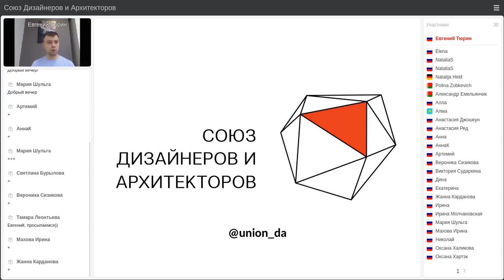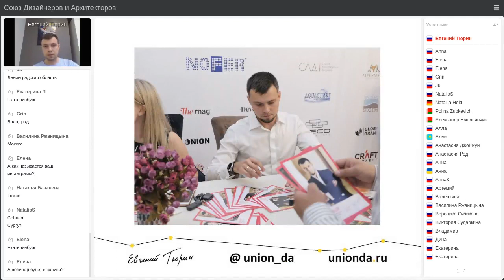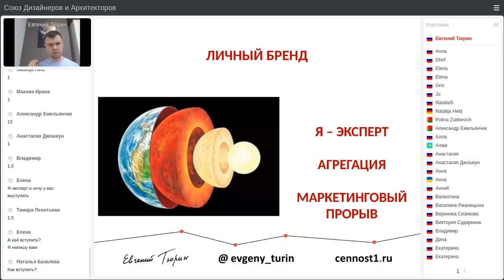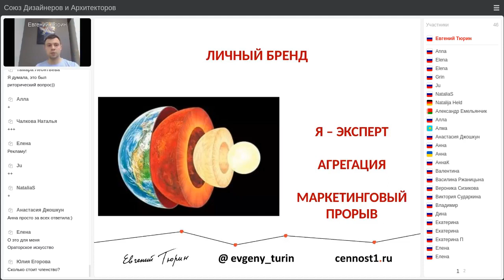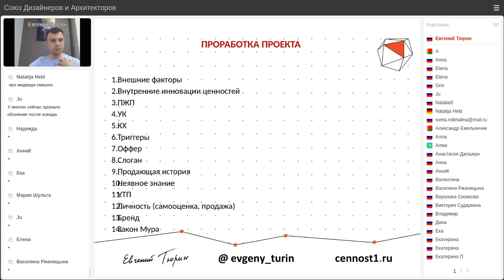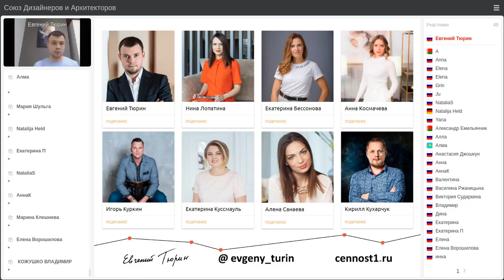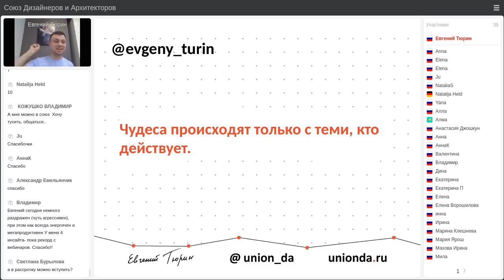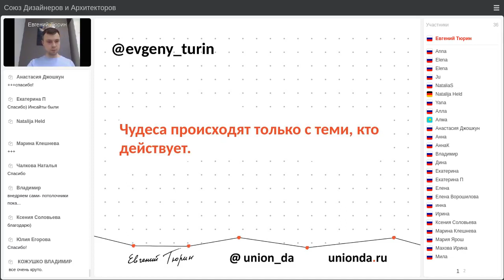Евгений Тюрин - Союз Дизайнеров и Архитекторов